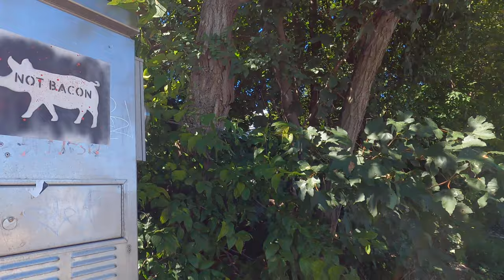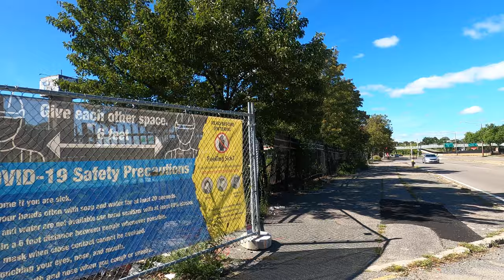4K Walk in Massachusetts - Savin Hill Cove to JFK / UMass MBTA Station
In this video, we will go on a curve walk from Savin Hill Cove to JFK / UMass MBTA Station. The walk starts at Savin Hill Cove after finalizing the down payment for our new car at Expressway Toyota not far from where we began and we end our walk at the JFK / UMass MBTA Station.